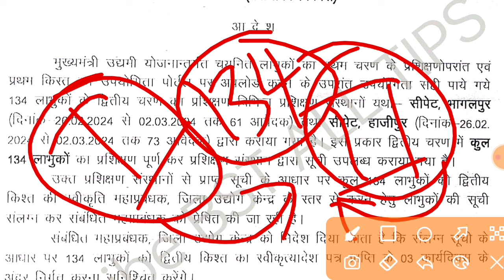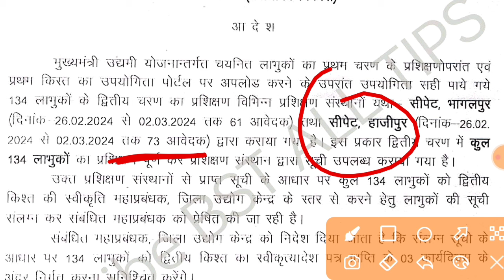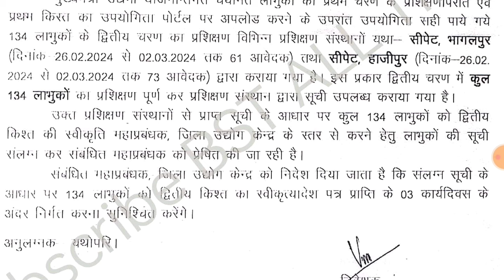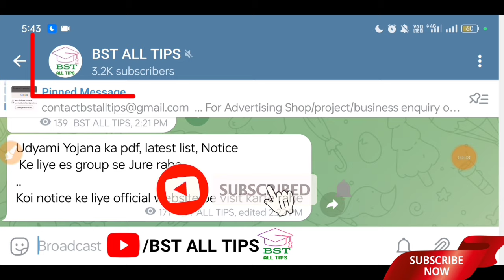Udyami Yojana Second kist payment update ।। उद्यमी योजना दुसरी किस्त अपडेट ।।